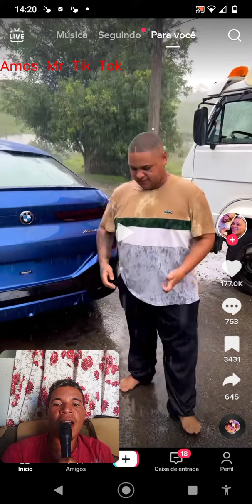Polêmica Mc ryan sp Comprar um carro De luxo x6 mais uma Conquista Mr Tik Tok